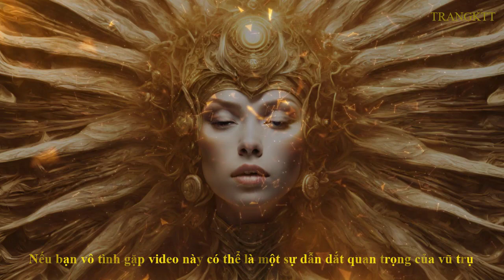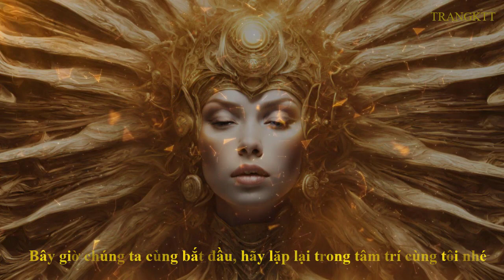Thần Chú Tối Cao Thu Hút Tiền Bạc May Mắn Nhanh Chóng - VŨ TRỤ hồi đáp bạn